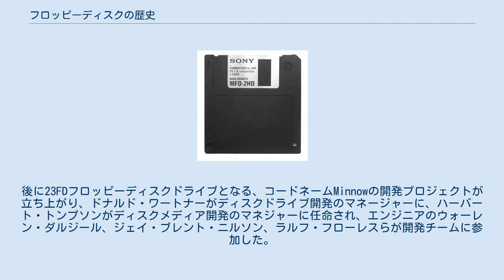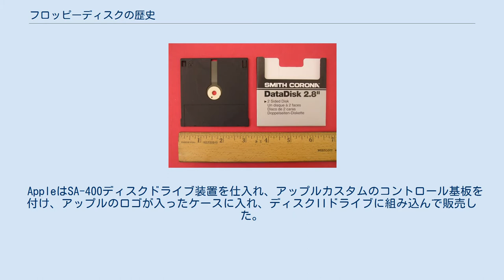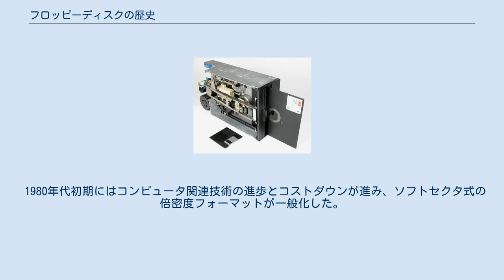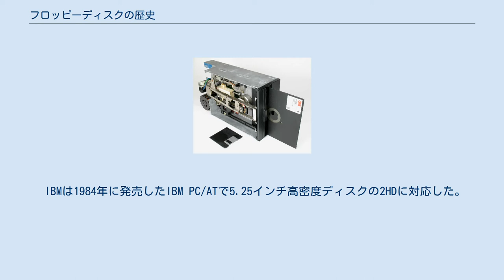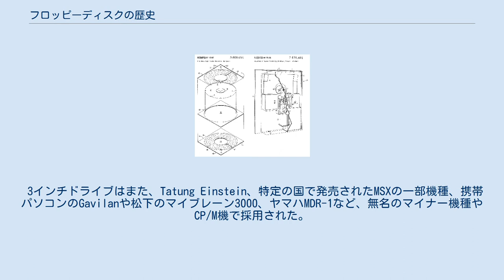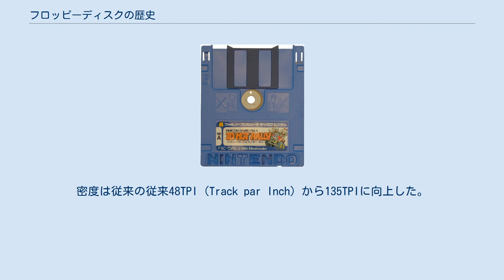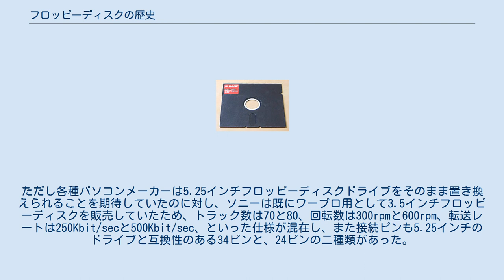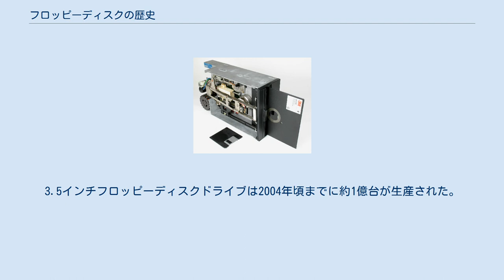フロッピーディスクの歴史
8インチ、5.25インチ、3.5インチのフロッピーディスク フロッピーディスクの歴史では、フロッピーディスクの種類と歴史について述べる。
 フロッピーディスクは薄くて柔らかい長方形のプラスチックで覆われた磁気記録メディアである。
フロッピーディスクドライブ(FDD)で読み書きする。
フロッピーディスクは1970年代から1980年代にかけて最も普及した外部記憶装置で、初期にはメインのデータストレージとして、後期にはファイル交換用のメディアとしてよく使われた。
米国ではフロッピーでファイルを交換することをスニーカーネットと呼んだ。
 1967年にカリフォルニア州サンノゼにあるIBMの研究所で世界初のフロッピーディスクとフロッピーディスクドライブが開発され、1972年に8インチフロッピーとして発売された。
手ごろなサイズ感の5.25インチフロッピーが1976年に発売され、ワープロやパソコン用としてほぼ標準のメディアになった。
その後1982年に発売された3.5インチフロッピーへ徐々に置き換わった。
両者はそれぞれ別の時期に一時代を築いた。
他にも様々なサイズのフロッピーディスクが発売されたがそれらは普及しなかった。
 フロッピーディスクは約40年間に渡って長く人気を保ったが、90年代中頃になると人気は下降した。
高速なネットワークや、USBメモリなどのNAND型フラッシュメモリを用いた新しいメディアの登場によりフロッピーディスクの必要性が薄れ、これまで標準搭載が常識だったフロッピーディスクドライブは1998年にiMacが搭載しなかったことが特に決定打となり衰退に拍車をかけた。
2000年になるとフロッピーディスクは珍しい存在となり、古いパソコンや工業用コンピューターなどのみで使われるようになった。
 IBMによるフロッピーディスクドライブに関する特許の図表 メインフレームのSystem/370でイニシャルコントロールプログラムローダー(ICPL)と呼ばれるマイクロコードをメモリにロードするための安価で信頼性の高い方法を開発するようIBMは1967年にサンノゼにある研究所へ指示した。
System/370は、一部のモデルを除き、マイクロコードをRAMに読み込む方式をIBMとして初めて本格的に採用したコンピューターシステムで、電源を入れなおしたときは必ずマイクロコードをロードしなおさなければならなかった。
System/370の前身であるSystem/360は元々ROMにマイクロコードを保存する設計だった。
IBMはまた顧客にソフトウェアのアップデートを安価に配布できるメディアを求めていた。
 IBMの記憶装置開発責任者であるアラン・シュガートは、新型のテープ型記憶装置の開発で失敗していたデビッド・ノーブルにこの仕事を任せた。
後に23FDフロッピーディスクドライブとなる、コードネームMinnowの開発プロジェクトが立ち上がり、ドナルド・ワートナーがディスクドライブ開発のマネージャーに、ハーバート・トンプソンがディスクメディア開発のマネジャーに任命され、エンジニアのウォーレン・ダルジール、ジェイ・ブレント・ニルソン、ラルフ・フローレスらが開発チームに参加した。
開発中はこのディスクをメモリーディスクと呼び、直径8インチの柔らかいディスクで製作し、リードオンリーで80キロバイトの記憶容量があった。
最初のディスクは裸だったが、汚れが深刻な問題を招くため、埃を除去できるよう不織布による内張を貼った樹脂製のエンベロープに入れた。
フロッピーディスクの特許#3,668,658は1972年6月6日にラルフ・フローレスとハーバート・トンプソンによる発明として出願された。
フロッピーディスクドライブの特許#3,678,481は1972年7月18日にウォーレン・ダルジール、ジェイ・ニルソン、ドナルド・ワートナーの発明として出願された。
IBMは1971年にディスケットを発売した。
 この新しいデバイスは1971年に2835ストレージ制御装置のプログラムロード部という形で23FDとして販売され、その後ほとんどのSystem 370処理装置やその他のIBMの製品で標準装備品として販売された。
当初IBMは市場に配布するブートディスクを書き込むためにコードネーム「マカレル」という別のデバイスを使っていた。
 アラン・シュガートはIBMを退職してMemorexに転職し、1972年にチームを率い、世界で初め...